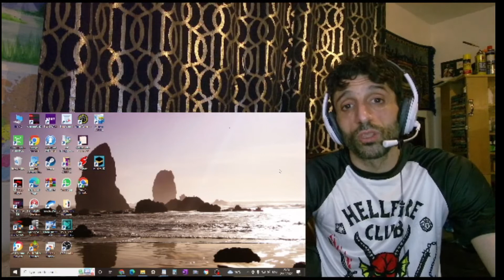REACTION to ANGELINA JORDAN - Born to die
In this video I'm reacting to  ANGELINA JORDAN - Born to die

Cover of Lana Del Rey - Born to die.
Instrumental credit:
Sing King

** Sharon Stolp **
** Dana Hendricks **
** Marcio Santana **
** Poolhallshark **